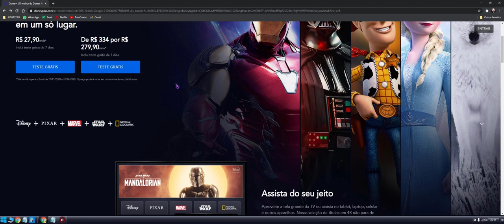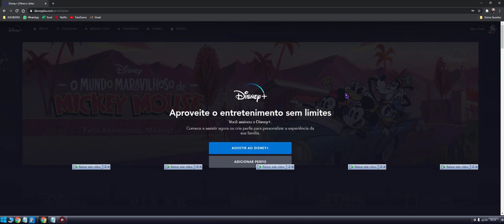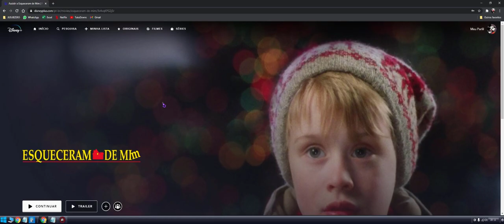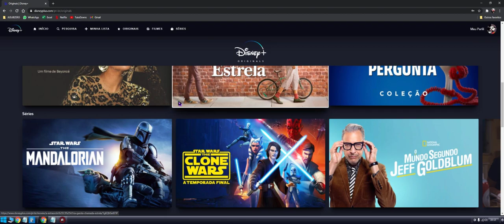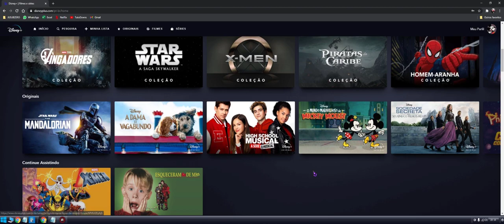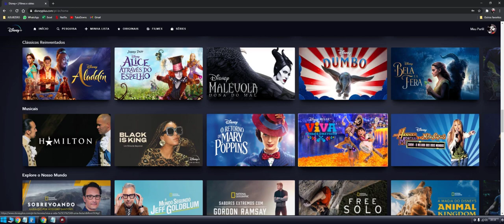Teste a Disney Plus , Pixar, Marvel, Star Wars, National Geographic por 7 dias grátis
Assista do seu jeito
Aproveite a tela grande da TV ou assista no tablet, laptop, celular e outros aparelhos. Nossa seleção de títulos em 4K não para de crescer. Além disso, para a felicidade de todos, é possível assistir em até 4 telas ao mesmo tempo.

Só no Disney+ você vê os melhores filmes, séries, curtas e outros conteúdos inéditos.

Baixe filmes e séries
Baixe e assista quando e onde quiser. Assim, seus favoritos estão sempre com você, até mesmo sem internet.

Diversão sem limites
Descubra as melhores histórias da Disney, Pixar, Marvel, Star Wars e National Geographic em um só lugar. De sucessos de bilheteria até clássicos e novidades originais, temos opções para todos os gostos.

O Disney+ (ou Disney Plus) é o serviço de streaming da Disney para transmitir quase tudo o que produz e é um sucesso inigualável entre os novos serviços lançados desde o ano passado. O Disney+ transmite programas, filmes e séries de franquias da Disney, incluindo Star Wars, Marvel, Pixar e National Geographic, e todos os filmes e animações da própria Disney, desde que sejam classificados como adequados para famílias. O streaming da Disney também possui lançamentos originais e a programação adquirida com a compra da Fox, como Os Simpsons.

Qual é o preço do Disney Plus?
O Disney+ custa R$ 27,90 na opção da assinatura mensal e R$ 279,00 no plano anual, o que corresponde a R$ 23,25 por mês.

Na opção de 1 ano, a Disney concede um desconto equivalente a 2 meses, ou seja, ao invés pagar 12 parcelas cheias, o assinante desembolsa o valor referente a 10 mensalidades apenas.

Android TV

Apple TV

Chromecast

TVs LG

Roku

Samsung

Computador
Chrome OS

MacOS

PC Windows

Celulares e tablets
Tablets Amazon Fire

Celulares e tablets Android

iPhone e iPad

Videogames
PS4

Xbox One